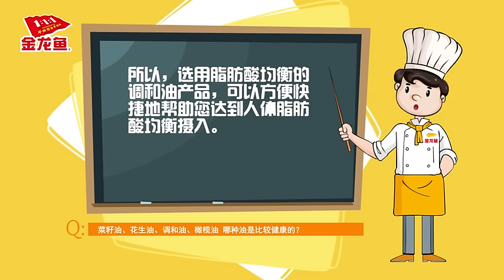20150910 明星说 诺一示爱下手重 胡军对军烨cp很自豪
《明星说》节目通过明星讲述自身经历及演绎故事情节等方式，诠释生活与分享。明星在大胆表述观点的同时，也会分享在娱乐圈鲜为人知的真实感悟。